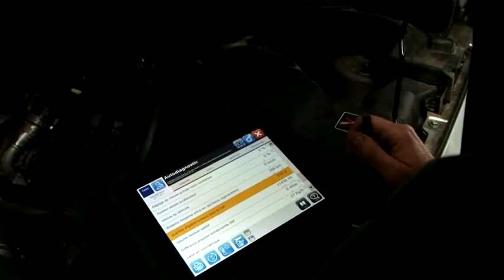John, garagiste formateur : "Commencer par savoir comment un moteur fonctionne".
"Il faut toujours commencer par les débuts : savoir comment un moteur fonctionne", John, garagiste formateur